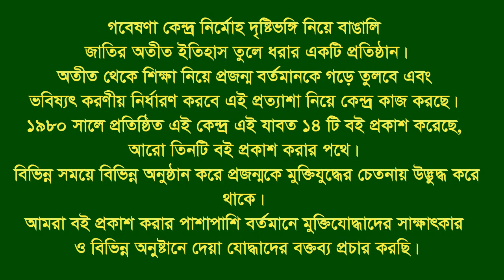Interview of Nurul Arshad Chowdhury * Patiya. CTG. Eye witness & War assistant.